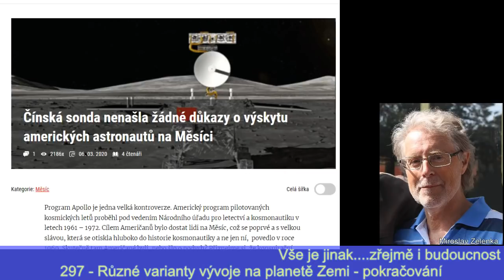2020 03 10 - M.Zelenka 297 Různé varianty vývoje na planetě Zemi pokračování